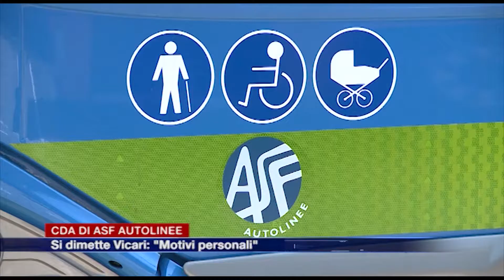Etg - CdA di ASF Autolinee, si dimette Vicari: "Motivi personali"